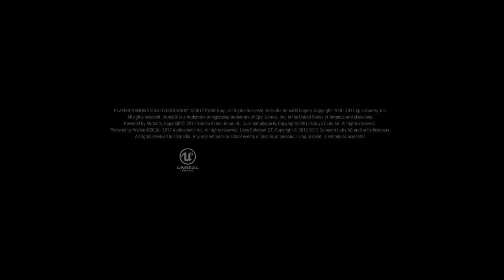2018-05-14 - Day 107 - Vid 1 - Day 96 FPP - strait x night rank 716